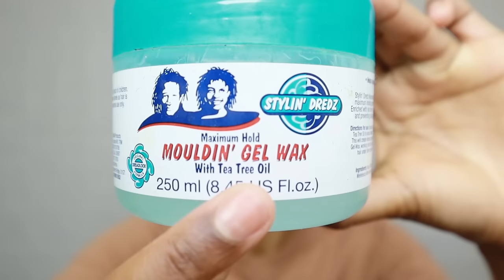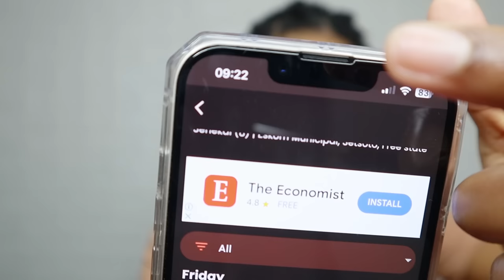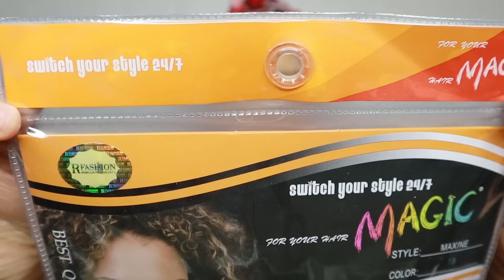TOP KNOT BUN WITH BANGS ON SHORT NATURAL 4C HAIR + TAKEDOWN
A top knot bun with bangs on short 4c hair: This is an easy look to achieve, I hope you find it as easy to recreate.

Products used:
Isoplus hair gel R20
Stylin dreadz gel wax R50
Maxine hair by Magic R100
Tools:
Link to nail brush: